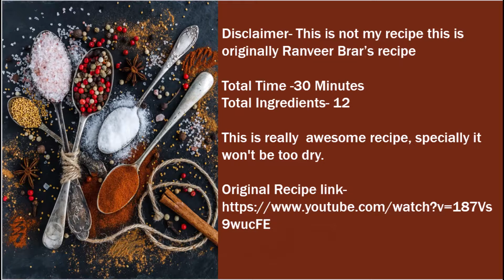Tried Ranveer Brar's Paneer burji recipe